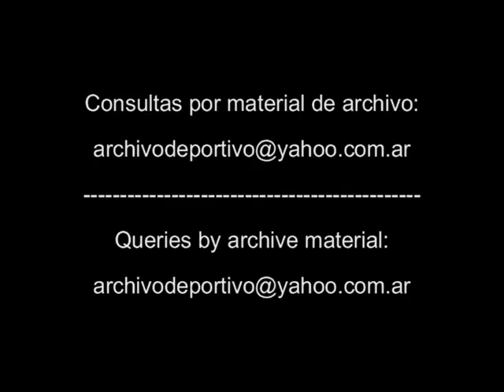Reportaje a Gabriela Sabatini - cuadros pinturas - DiFilm (1996)